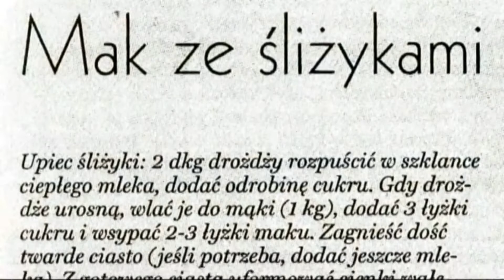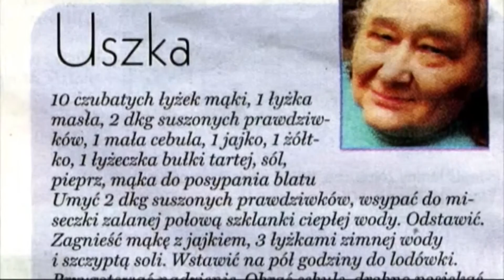WERONIKA KURMIN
Weronika Kurmin urodziła się i wychowała w Wilnie. Po II Repatriacji swoje życie związała z Olsztynem. Posłuchajcie jej historii.